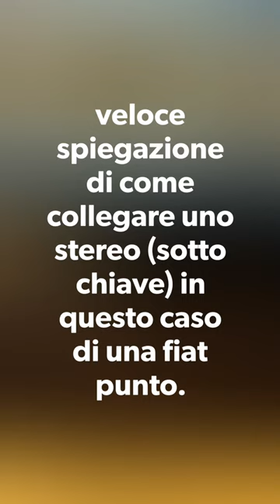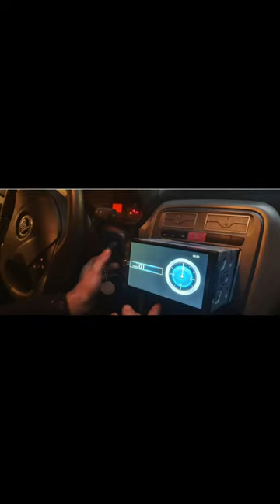collegamento autoradio sotto chiave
vediamo brevissimamente come montare un autoradio - stereo collegato sottochiave, quindi che si accenderà soltanto quando l'accensione della macchina è inserita.
questa è una fiat punto 3a serie  recente.